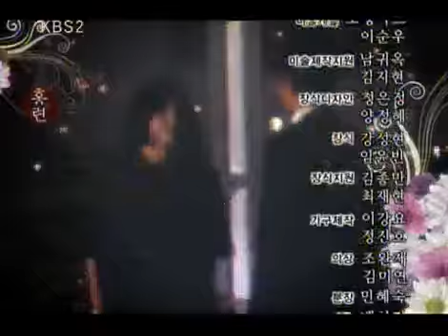Love And Obsession 20090604 #003